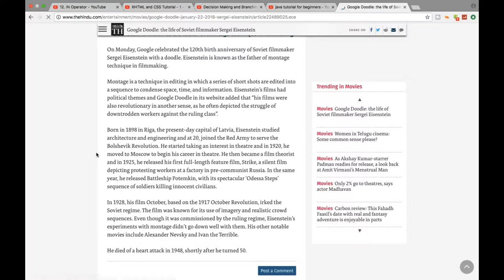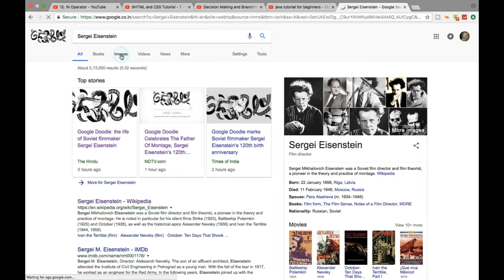Google Doodle: the life of Soviet filmmaker Sergei Eisenstein | 120th birth anniversary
Google Doodle: the life of Soviet filmmaker Sergei Eisenstein

Eisenstein is known as the father of montage technique in filmmaking
On Monday, Google celebrated the 120th birth anniversary of Soviet filmmaker Sergei Eisenstein with a doodle. Eisenstein is known as the father of montage technique in filmmaking.

Montage is a technique in editing in which a series of short shots are edited into a sequence to condense space, time, and information. Eisenstein’s films had political themes and Google Doodle in its website added that “his films were also revolutionary in another sense, as he often depicted the struggle of downtrodden workers against the ruling class”.

Born in 1898 in Riga, the present-day capital of Latvia, Eisenstein studied architecture and engineering and at 20, joined the Red Army to serve the Bolshevik Revolution. He started taking an interest in theatre and in 1920, he moved to Moscow to begin his career in theatre. He then became a film theorist and in 1925, he released his first full-length feature film, Strike, a silent film depicting protesting workers at a factory in pre-communist Russia. In the same year, he released Battleship Potemkin, with its spectacular ‘Odessa Steps’ sequence of soldiers killing innocent civilians.

In 1928, his film October, based on the 1917 October Revolution, irked the Soviet regime. The film was known for its use of imagery and realistic crowd sequences. Even though it was commissioned by the ruling regime, Eisenstein’s experiments with montage didn’t go down well with them. His other notable movies include Alexander Nevsky and Ivan the Terrible.

He died of a heart attack in 1948, shortly after he turned 50.

Sergei Eisenstein's 120th Birthday: Google Doodle Celebrates The Father Of Montage
Film montage -- an editing technique that pieces together series of frames to form a continuous sequence - is used in popular films like Fight Club, The Karate Kid, The Godfather and Citizen Kane to name a few. The film editing technique that is used at several defining moments in films dates back to 1898. Sergei Eisenstein - known as the father of montage - was a Soviet artist known for films like Battleship Potemkin, Strike and The General Line which are relevance event in today's time. Today's doodle celebrates the man who brought about the art of montage, Sergei Eisenstein's 120th birthday.

COMMENTSThe doodle pays tribute to Sergei Eisenstein that shows a series of film rolls in movement therefore depicting iconic imagery in some of Mr Eisenstein's films. A closer look into the doodle shows sequencing of a number of images in a continuous loop therefore creating the effect of a montage. The doodle also shows a cartoon of a Sergei Eisenstein lookalike, holding a film roll and a scissors depicting a cut or an edit.
Sergei Eisenstein Google Doodle: Closer look at film strips inspired by iconic imagery in some of his films

Sergei Eisenstein was the one to create a new form called 'montage of attractions' - in which images are chosen and then carefully placed sequentially not in chronology, but in a way that would create larger psychological impact thus communicating his idea to the audience. Along with his work on defining motion picture, director Sergei Eisenstein contributed to 'realistic' filmmaking depicting the struggle of downtrodden workers against the ruling class.

His notable work, Battleship Potemkin, made on the Revolution of 1905 is widely known as one of the masterpieces in world cinema even today. The film among several other works of Sergei Eisenstein is often termed as the best understanding of the art of motion pictures